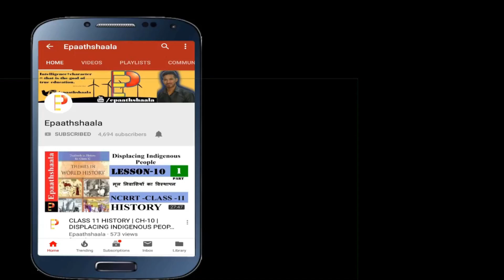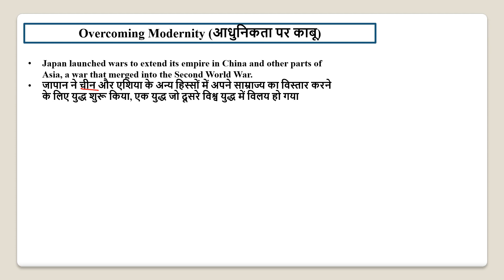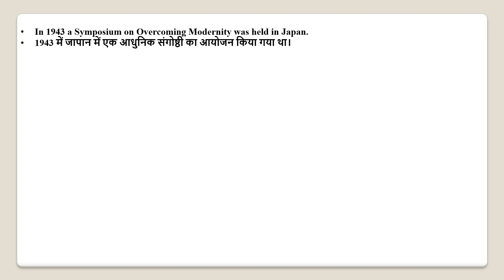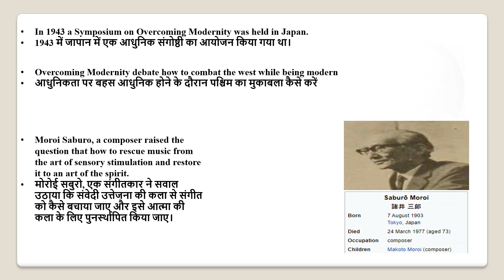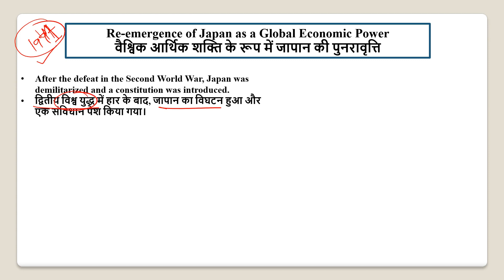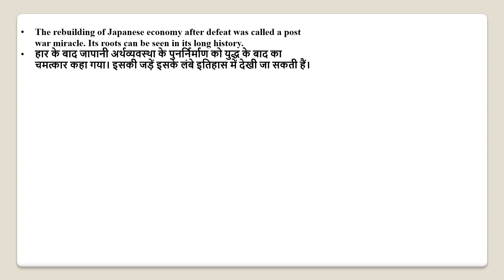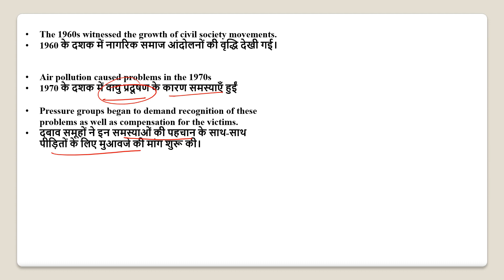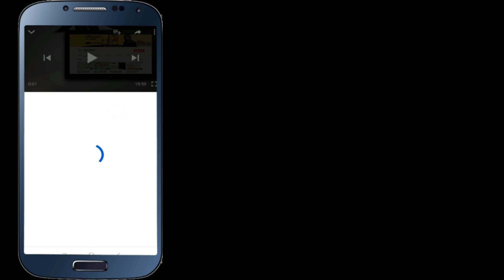NCERT Chapter 11 PATHS TO MODERNISATION | Class 11 history | Part - 5 | New Syllabus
Namaskaar Dosto, is video mein aapse class 11 History Chapter 11 PATHS TO MODERNISATION  ke bare me baat karunga. Mujhe umeed hai ki   ke baare mein yeh video aapko pasand aayegi.

UPDATED VERSION OF CLASS-11 HISTORY OF ALL CHAPTERS

Best wishes
VIJAY KUMAR
YOU CAN ALSO JOIN US

CBSE New Pattern Oswaal CBSE Sample Question Paper Class 11

Oswaal CBSE Question Bank Class 11 History Book Chapterwise & Topicwise Includes Objective Types & MCQ's (For 2022 Exam)

▶ Political Science
▶ English Core
▶ Business Studies

Most Important question Chapter 11 PATHS TO MODERNISATION

2 Makrs Questions
1. Mention two aims of National Movement in China led y Dr. Sun Yat Sen.
2. What was the importance of Japan's rise as great power for the Asian Continent ?
3. Describe the growth of nationalist movement in China up to 1914 .
4. How Japan was weakened after the war ?
5. How did Deng raise Chinese people's expectations ?

5 Marks Questions
2. How the Chinese path to modernisation was very different ?
3. Why the Guomindang despite its attempts to unite the country failed ?
4. How was the beginning of modern China started ?
5. How was the modernising of economy started in Japan ?

10 Marks Questions
1. How Japan re emerged as a global economic Power after its defeat ?
2. Explain the political system of Japan from 1603 to 1867